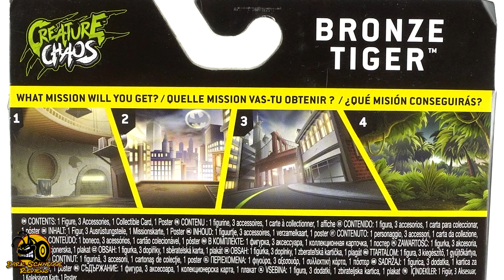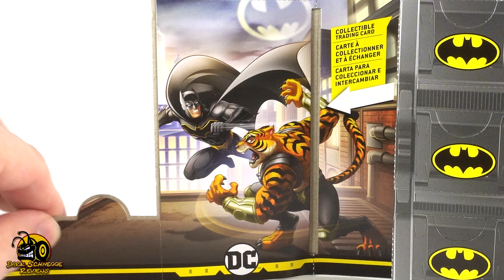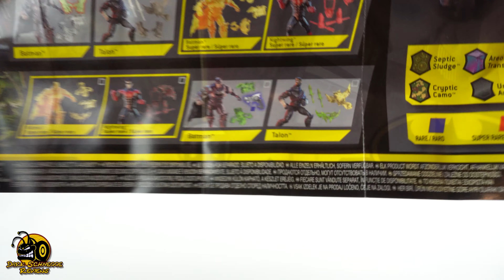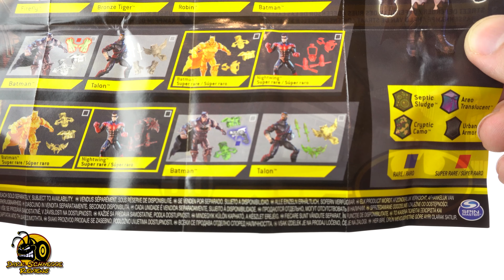Spin Master | DC Batman BRONZE TIGER Review [German/Deutsch]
Ben Turner wurde von der Liga der Assasinen gefangen genommen, einer Gehirnwäsche unterzogen und kämpfte fortan in deren Namen als Auftragskiller Bronze Tiger. Eine weitere schicke Spin Master Figur.

00:00​ Intro
00:10 Charakter Erklärung
01:48 Verpackung
02:49 Zubehör
05:47 Beipackzettel
08:05 Figuren Details
09:12 Anbringen des Zubehörs und Fazit